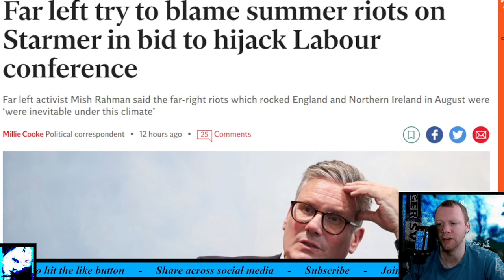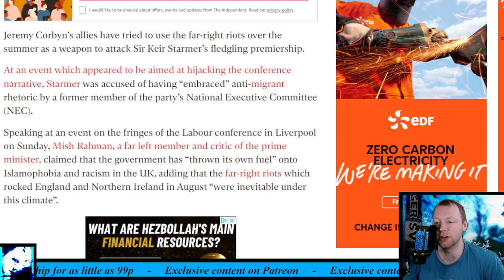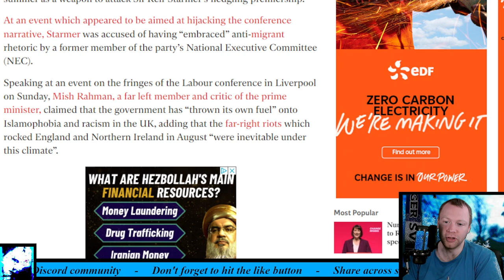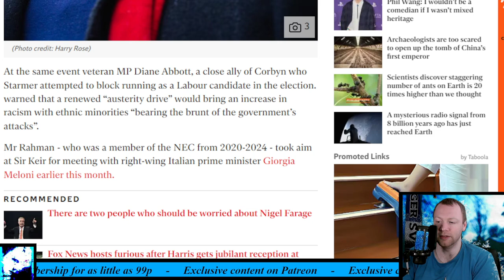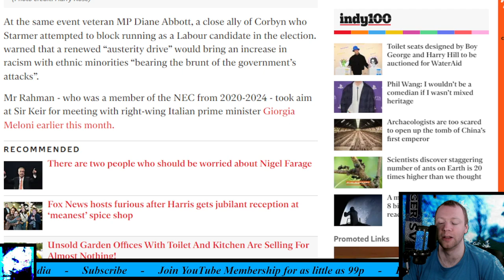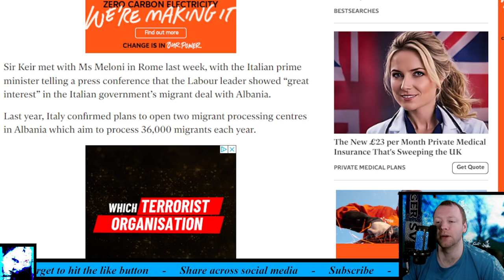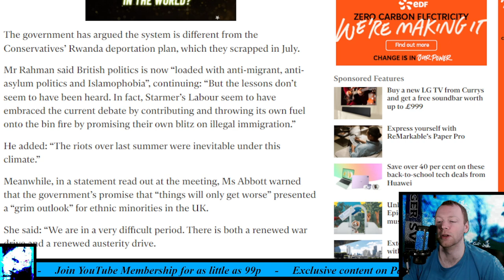Far left try to blame summer riots on Starmer in bid to hijack Labour conference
Far left activist Mish Rahman said the far-right riots which rocked England and Northern Ireland in August were ‘were inevitable under this climate’

Jeremy Corbyn’s allies have tried to use the far-right riots over the summer as a weapon to attack Sir Keir Starmer’s fledgling premiership. At an event which appeared to be aimed at hijacking the conference narrative, Starmer was accused of having “embraced” anti-migrant rhetoric by a former member of the party’s National Executive Committee (NEC). Speaking at an event on the fringes of the Labour conference in Liverpool on Sunday, Mish Rahman, a far left member and critic of the prime minister, claimed that the government has “thrown its own fuel” onto Islamophobia and racism in the UK, adding that the far-right riots which rocked England and Northern Ireland in August “were inevitable under this climate”. At the same event veteran MP Diane Abbott, a close ally of Corbyn who Starmer attempted to block running as a Labour candidate in the election. warned that a renewed “austerity drive” would bring an increase in racism with ethnic minorities “bearing the brunt of the government’s attacks”. Mr Rahman - who was a member of the NEC from 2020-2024 - took aim at Sir Keir for meeting with right-wing Italian prime minister Giorgia Meloni earlier this month.

Timestamp:
0:00 Intro
0:24 Headline
0:47 First thoughts
5:04 Read
13:00 Final thoughts
14:45 What do you think?